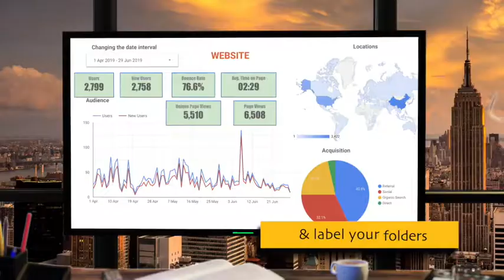Virtual Conference Room AFTER EFFECTS Template Videohive 31906234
This is an easy to edit 3D scene. Drag and drop your recorded meeting or conference call to create a virtual office. The scene includes multiple placeholders and 6 active cameras.